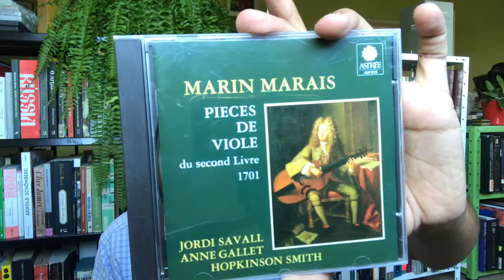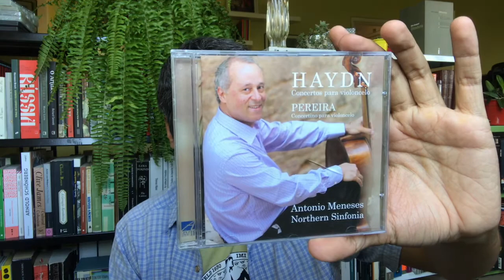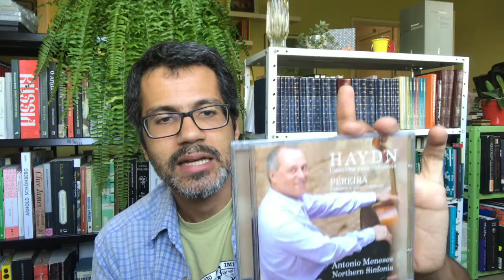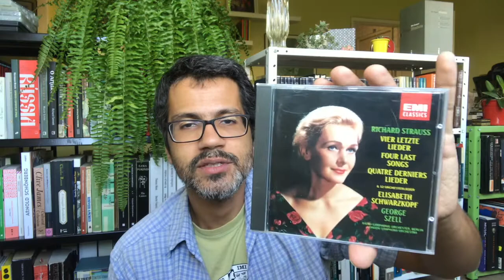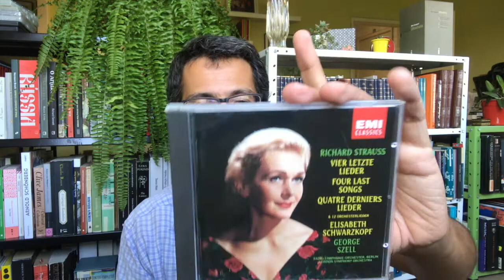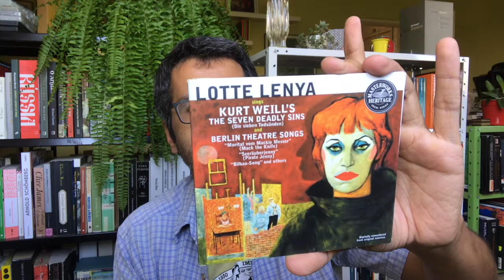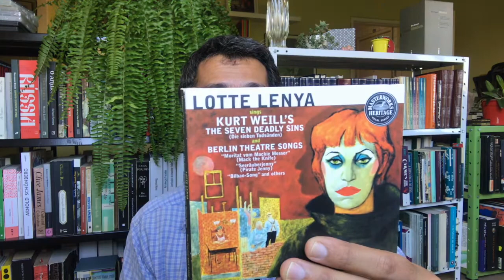1001 discos de música clássica #5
A quinta edição da pauta de gravações para guardar na discoteca segue com cinco novas interpretações imperdíveis:

"Marin Marais - pieces a deux violes du premier livre", Jordi Savall (E 7769)
"Marin Marais - pieces de viole du second livre", Jordi Savall (E 7770)
"Haydn Concertos para violoncelo", Antonio Meneses e Northern Sinfonia (CLA 017)
"Richard Strauss Vier Letzte Lieder", Elisabeth Schwarzkopf e George Szell (CDC 7472762)
"Lotte Lenya sings Kurt Weil", Lotte Lenya (MHK 63222)

Para apoiar a série "Falando TODO DIA de música", clique